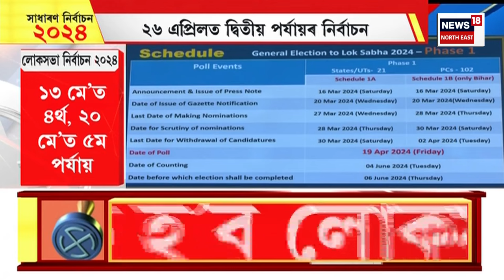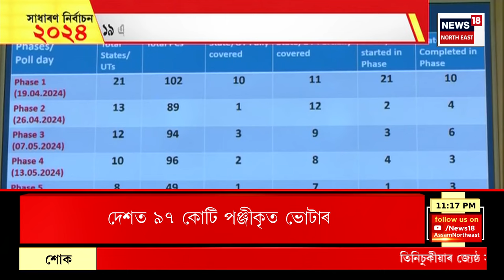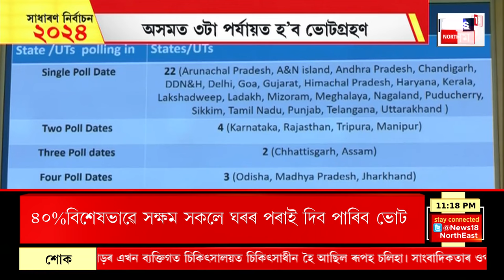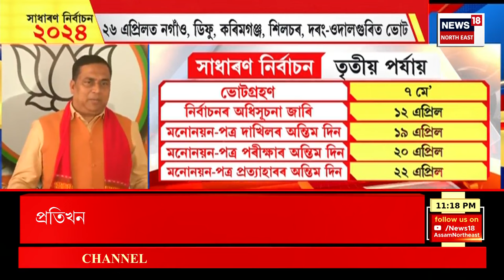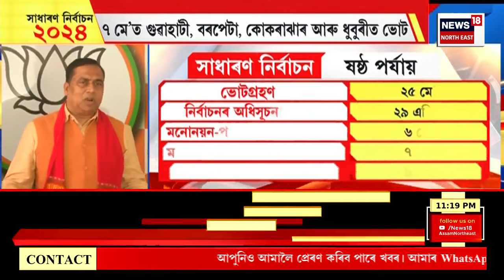Final Report | কোকৰাঝাৰত ৰাইজৰ ৰোষৰ পৰা বাচিবলৈ চাৰি ঘণ্টা ধৰি ম’বাইল টাৱাৰৰ ওপৰত বহি থাকিল চোৰ